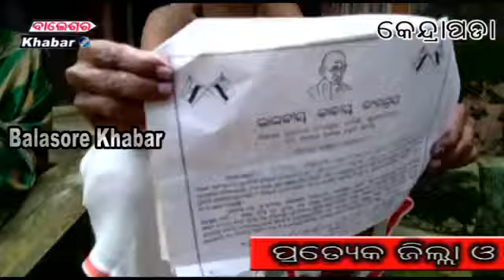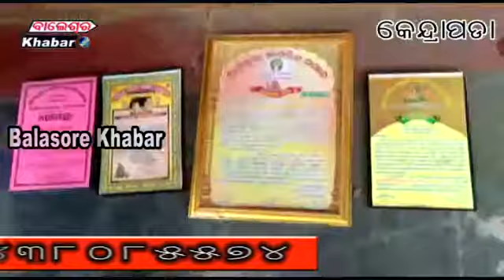ସ୍ୱାଧିନତା ସଗ୍ରାମି ନଟବର କାନୁନଗୋ ଙ୍କ ଜିବନ ଦୃରଦୀନରେ